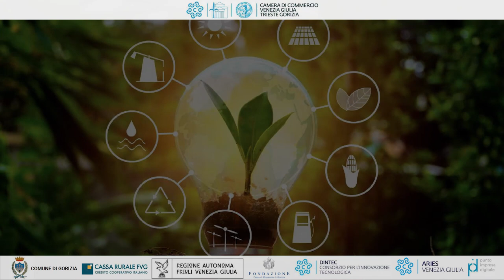Convegno Transizione Ecologica ed Energetica - CIAAVG